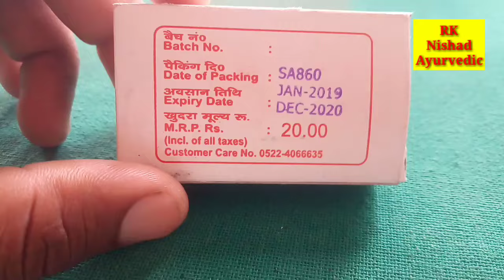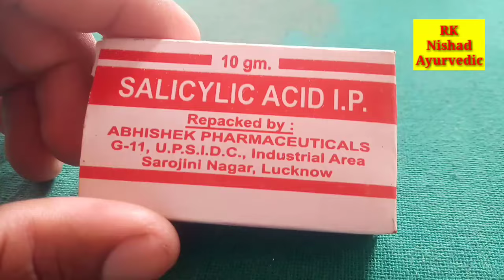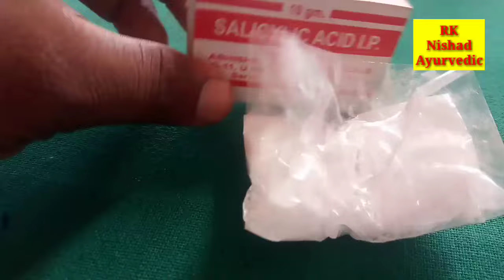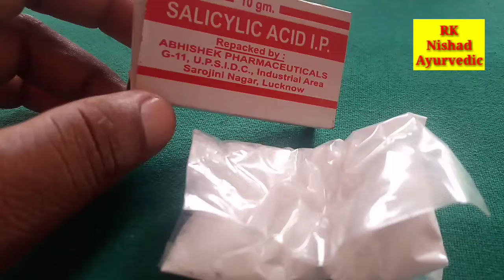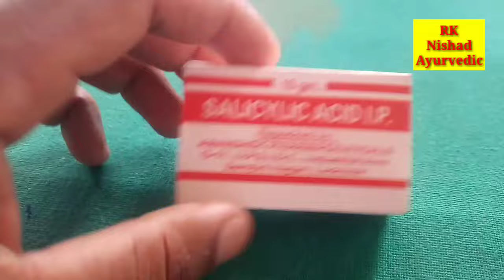दाद खाज खुजली एक्जिमा तुरंत खत्म करें , dad Khaj khujali ka ramban ilaaj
दाद खाज खुजली एक्जिमा जड़ से खत्म करें
दाद खाज खुजली तुरंत खत्म करें
Dad Khaj khujali ka ilaaj
Dad Khaj khujali ka ramban ilaaj
Dad khaj ka ilaaj
Dad ka achuk ilaaj
Dad khaj khujali ka upay
Dad ko kaise khatam kare
rk nishad Ayurvedic